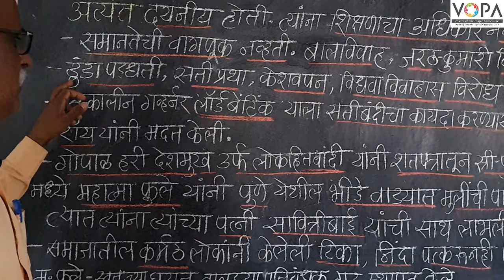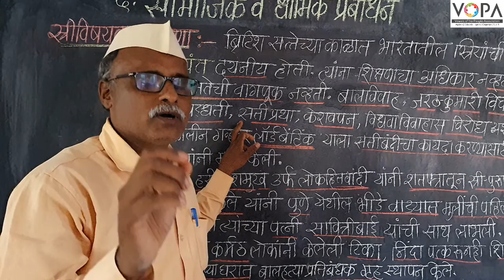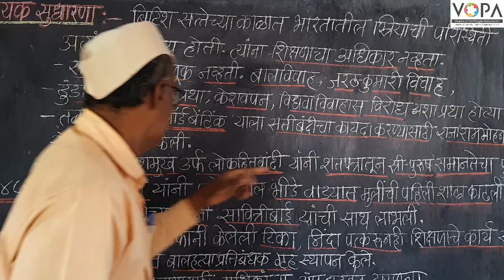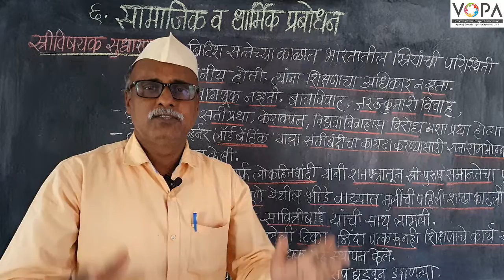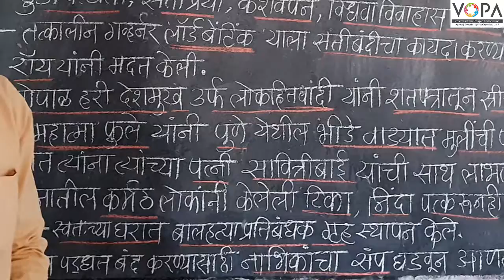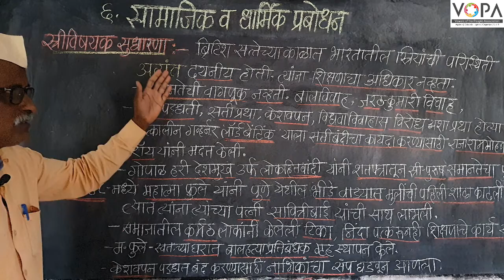८वी । इतिहास । एन. एम. एम. एस । सामाजिक व धार्मिक प्रबोधन | स्त्री विषयक सुधारणा | V1 | V-School